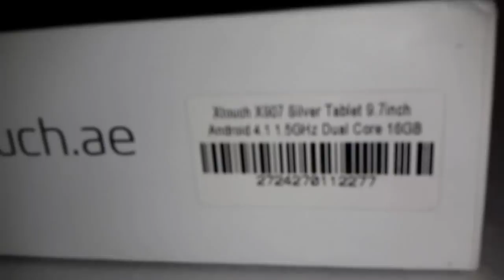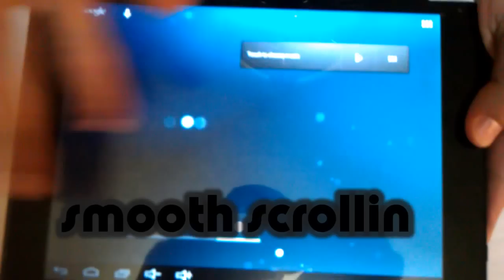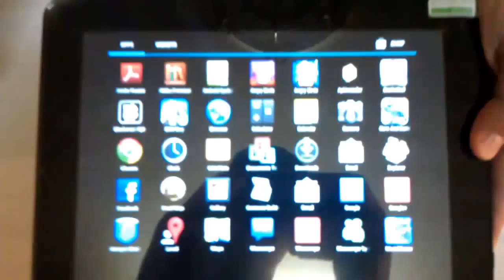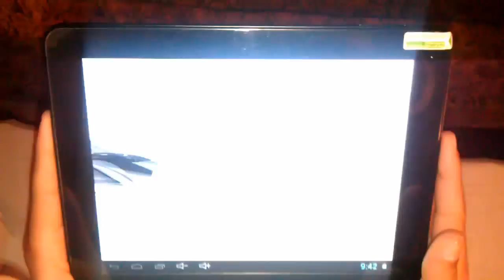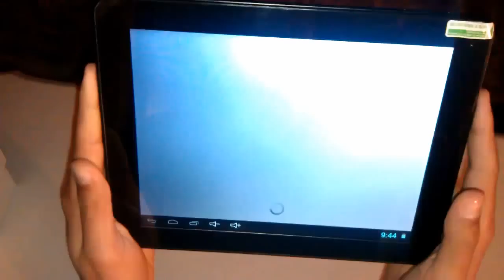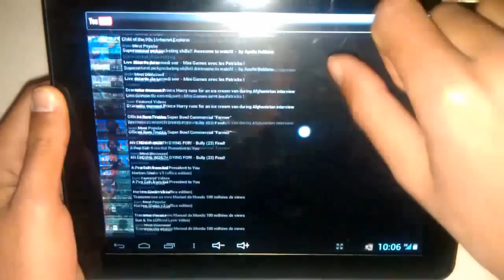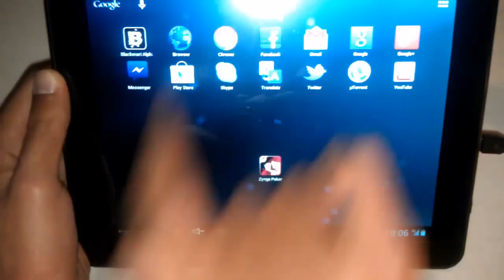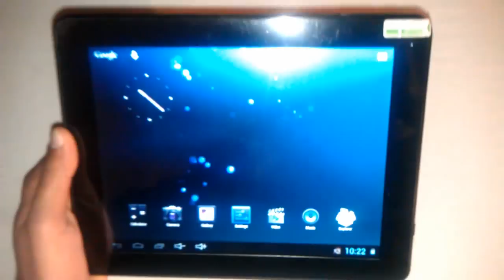Xtouch X907 unboxing and review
Specifications

CPU:      RK3066 1.6GHZ Dual Core
GPU:      Mali-400
Memory: 1G DDR3
Storage:  16GB NAND Flash, External StorageSupport 32GB Micro TF Card

Resolution:        1024×768
Touch Screen:   10 points Capacitive Touch Screen
LanguageArabic: English, Chinese,French,23 languages,etc.

Battery Type: Rechargeable Lithium Battery
Capacity:       5200mah lithium battery
Using Time:    5 hours video, 20 days standby, according to the using condition

Support USB 3G Modem
Bluetooth 2.0 technology , A2DP Sound recorder
External RJ45 Support

Audio 3.5 mm standard OMTP
HDMI 1.4 support 2160P HD
USB  Micro USB

Front camera 0.3 Megapixel,back camera 2 Megapixel
Mic & speaker Inside

16:9,support most video type,HDMI 1.4 support 2160P (resolution 3840*2160) HD TV Output,3D Video play,HD recording
Audio  3.5 mm OMTP MP3,OGG,AAC,etc,LRC lyrics sychronizing,Photo Album,Stereo speaker
Business  Support WORD, EXCEL, POWERPOINT, PDF, TXT office software,Arabic keyboard,skype,QQ, MSN,SKYPE,G-talk,fring,yahoo,gmail,hotmail
GPS
Sensors  Accelerometer
Others  Support Android system upgrading

Others  Dimensions  242*190*13 mm
Weight  650 g
About xtouch:
The spirit of the brand "Xtouch" is beyond the future.

Xtouch dedicates to offer customers the high tech tablets, and a new way to experience the world. Our aim is to fully leverage this uniqueness in aggressively carrying out our convergence strategy so that we can continue to emotionally touch and excite our customers.

Through innovative, reliable products and services; talented people; a responsible approach to business and global citizenship; and collaboration with our partners and customers, Xtouch is taking the world in imaginative.

Touch here , Touch the world!

DOWNLOAD NFS Most Wanted full cracked from here:-